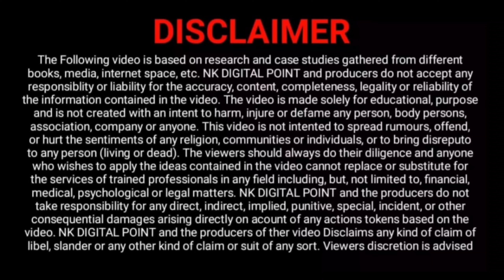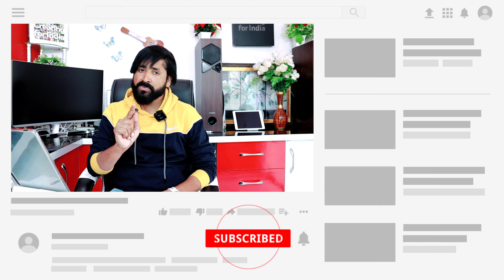Time से LOAN EMI Pay करना क्यों जरुरी ? Increase Cibil ? जल्दी Loan , Credit Card मिलता है ?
Time से LOAN EMI Pay करना क्यों जरुरी ? Increase Cibil ? जल्दी Loan , Credit Card मिलता है ? loan prepayment benefits

loan emi timely benefit,
benefits of paying emi on time,
loan repayment,
emi on time,
loan prepayment benefits,
benefits of timely emi payments,
loan prepayment,
loan prepayment reduce emi or tenure,
loan prepayment calculator,
loan repayment kaise kare,
benifits of timely emi payments,
4 benifits of timely emi payments,
ioan ka repayments kaise kare,
why emi on time,
bajaj finserv,
bajaj finance,
why is it important to pay emi on time,
bajaj finserv emi emi card,
emi time pai na dena,
emi na dene se kitna charge lagta hai,
emi kab dena chahye emi miss penelty fine,
how to pay emi on time,
how to increase credit score why should we pay emi on time

NAEEM KHAN